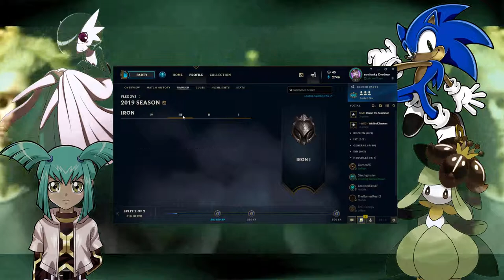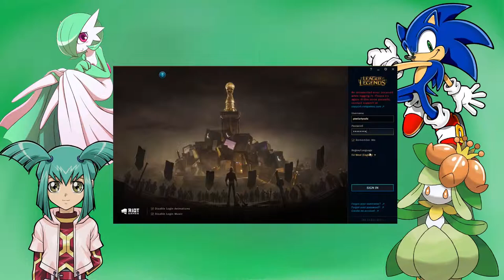Tolles TREIGEGENTREI Team | League Server sind GEGE #5